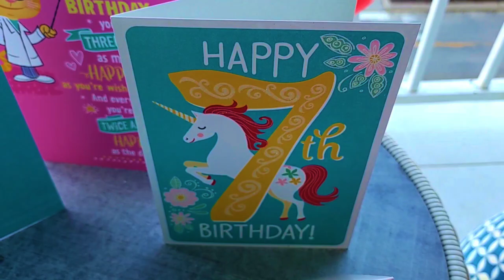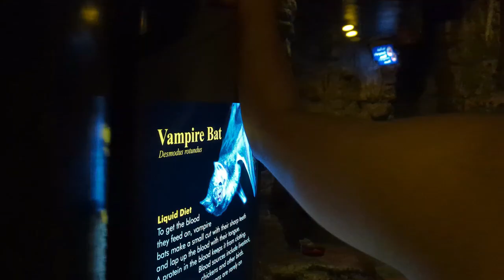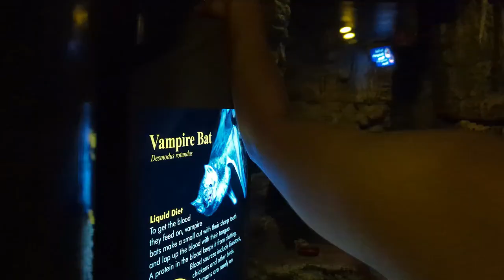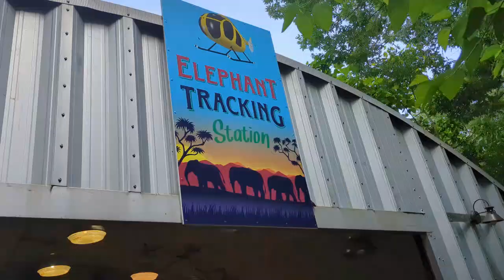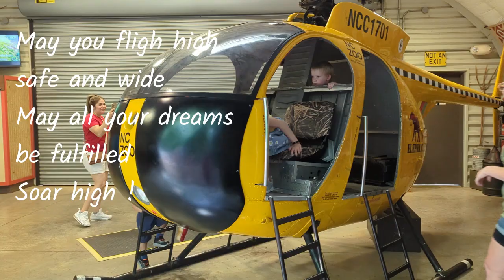My 7Th Birthday Party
This is my 7Th birthday celebration with my parents.My parents took me to a beautiful beach and a zoo this time.

Thanks Ben !